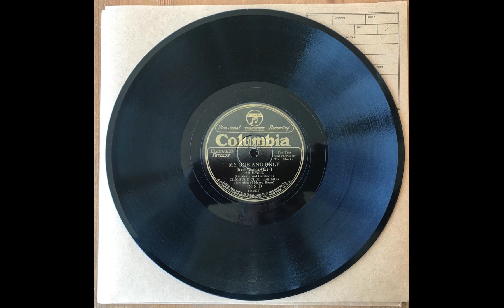My One And Only (Gershwin) - Clicquot Club Eskimos (Harry Reser)